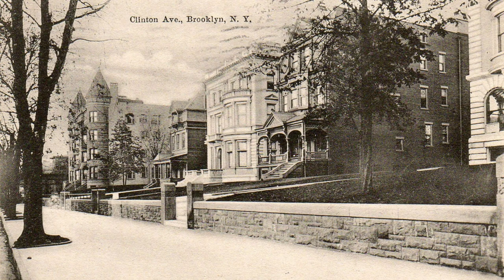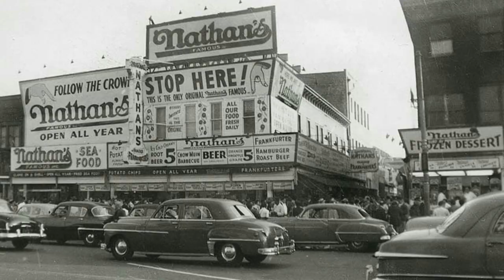Vintage Pictures of Brooklyn, NY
Brooklyn (/ˈbrʊklɪn/) is a Borough of New York City, coextensive with Kings County, in the U.S State of New York. Kings County is the most populous county in the State of New York, and the second most densely populated county in the United States, behind New York County (Manhattan). Brooklyn is also New York City's most populous borough, with 2,736,074 residents in 2020.

Bedford–Stuyvesant (my block) has the largest collection of intact and largely untouched Victorian architecture in the United States, with roughly 8,800 buildings built before 1900.